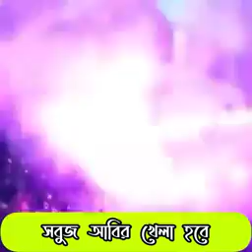Tmc_new_skogan 🤩 Khela Hobe TMC new slogan (2021)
Written : @Debanshu_Bhattacharya
Lyrics: Debanshu Bhattacharya